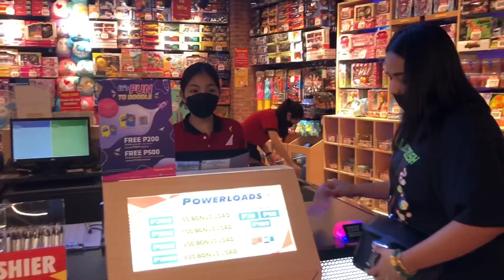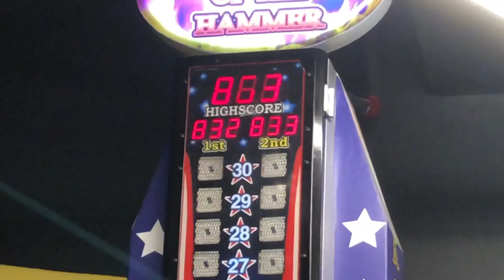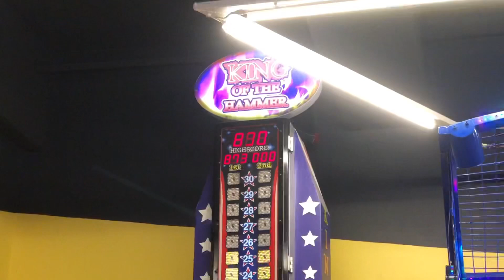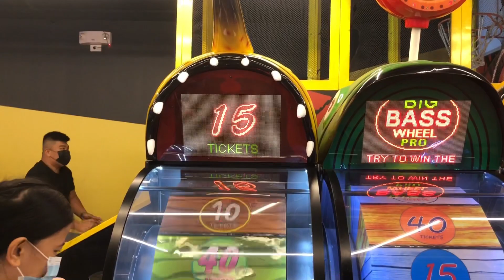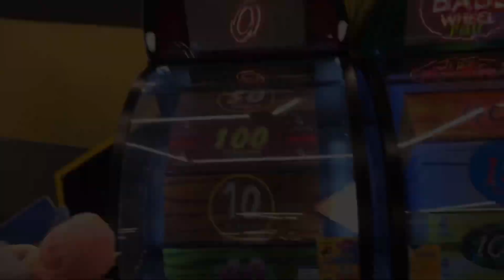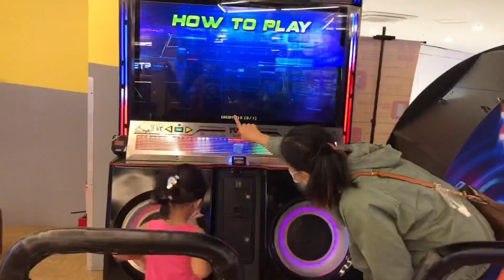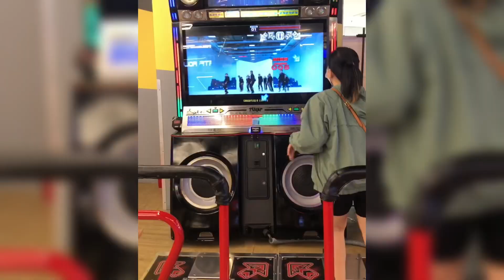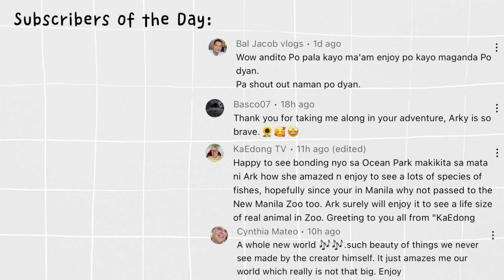Maynila Part 3 | Princess GB